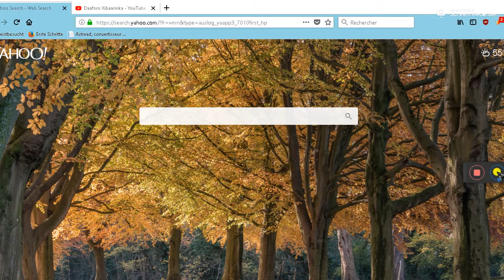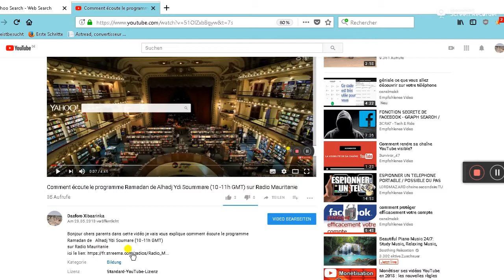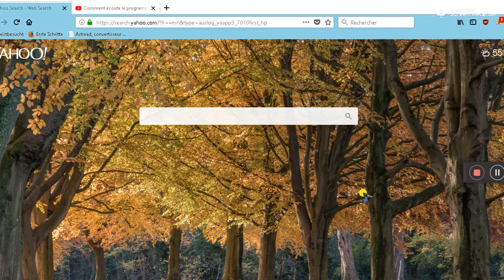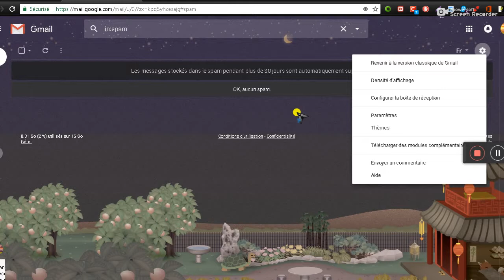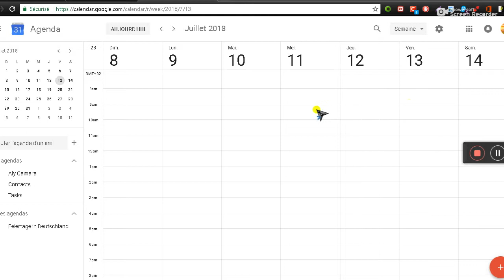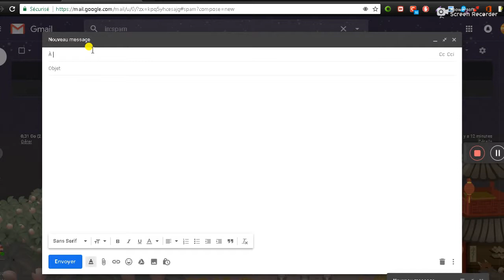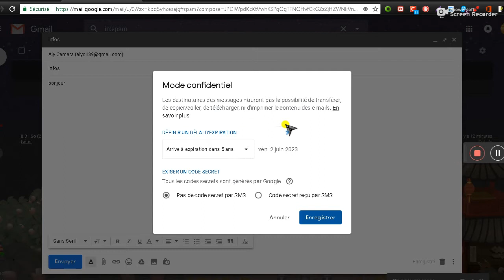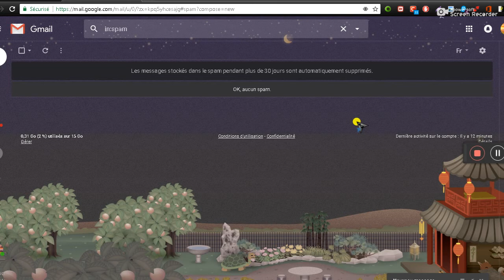Comment avoir la nouvelle interface de Gmail?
Bonjour dans cette vidéo je vais vous explique les Avantages et les inconvegnants de la nouvelle interface de Gmail